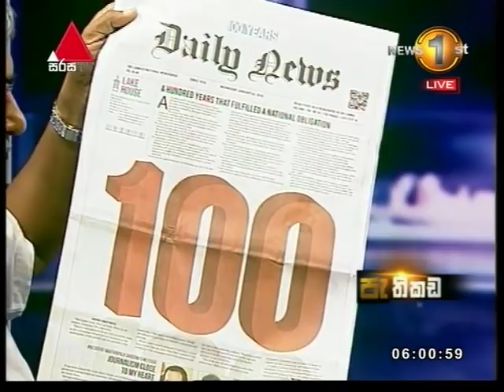Pathikada - රාජකීය විද්‍යාලයේ හිටපු විදුහල්පති එස්.එච්. කුමාරසිංහ සමග කළ පැතිකඩ වැඩසටහන